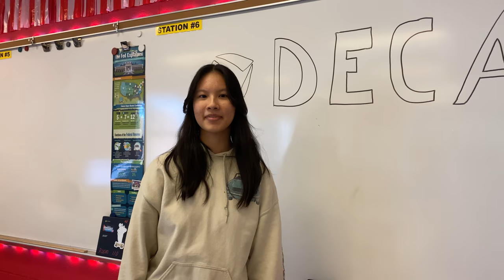SY 25 BTSN Booster Club